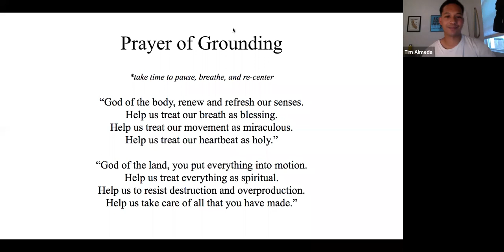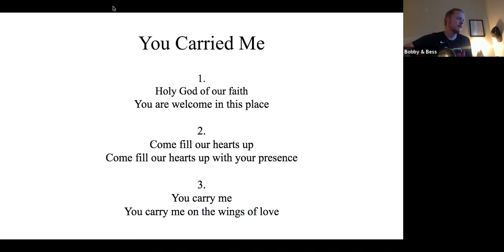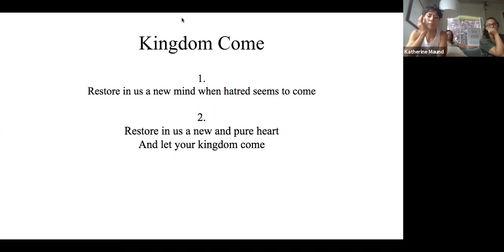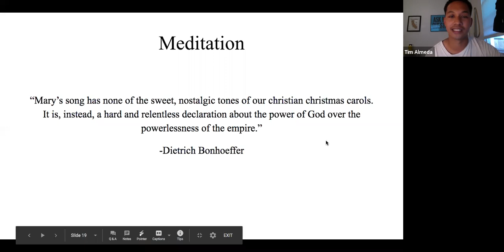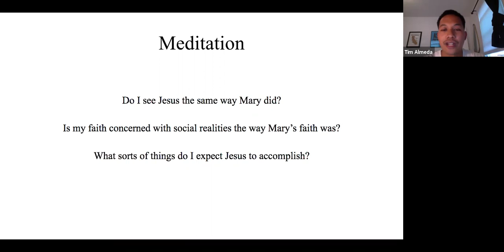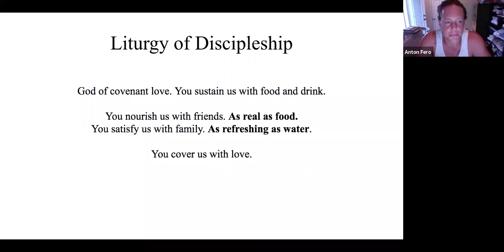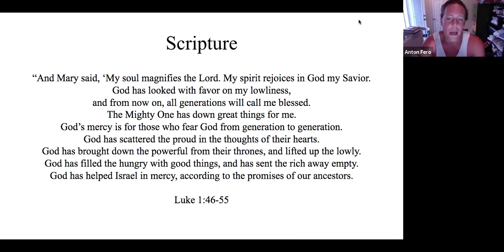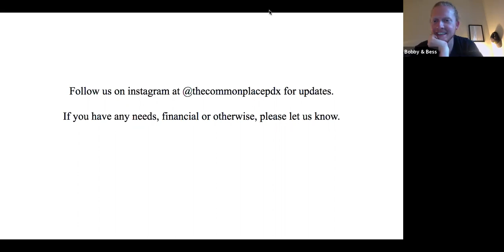Sunday Gathering | August 16th 2020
This is a virtual gathering.  This will be our public expression until we can safely meet in person.